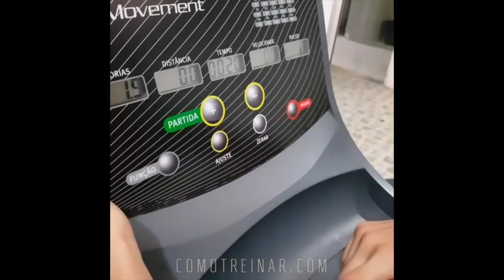COMO MALHAR PARA CONSEGUIR AQUELE SHAPE CARIOCA (Vanessa Garcia)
③ Fonte: @vanessafgarciaa

Obrigado :)

Youtube.com/ComoTreinar é um projeto de fitness motivacional pretendendo atingir todas aquelas pessoas procurando uma guia prática para modificar seu corpo. Assim, vídeos fitness diários são postados para ter as melhores referências das principais figuras fitness brasileiras e internacionais.

A edição é feita com cuidado acrescentando as músicas royalties free mais top do mercado que ajudaram a visitar o canal mesmo só pelo audio com o intuito de procurar sons e ritmos enérgicos para dar aquele UP no treino.

Lógico a motivação poderá ser virada a academia mais também ao trabalho ou qualquer outra rotina diária que precisa de obter uma melhor performance.

Procura um video VIRAL de fitness?!  Não perca os TOP VIDEOS mais visualizados e de maior qualidade do canal COMOTREINAR:

Quer saber como é o mundo maromba em outros países?! Se quiser estar por dentro dos treinos da INCRIVEL colombiana Sonia Isaza, dona de um dos shapes mais estéticos e naturais do mundo fitness:

Quer estar ao dia dos últimos treinos e tendencias fitness?! Veja os ULTIMOS VIDEOS com os treinos e dicas de exercícios atualizados do canal:

Preza por priorizar sua saúde e vida esportiva ao longo termo?! Não esqueça da importância do alongamento antes e depois do treino como forma de cuidar suas articulações e maximizar seus resultados:

Se vc é maromba brasileiro, não pode deixar de seguir a figura brasileira mais internacional. Aproveite aqui a playlist com os treinos e conselhos da musa Gracyanne Barbosa: